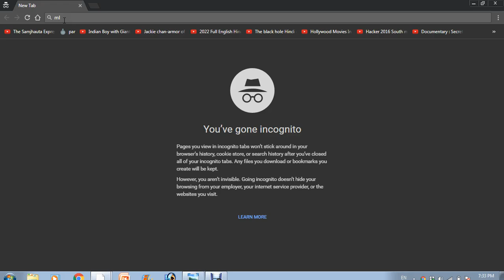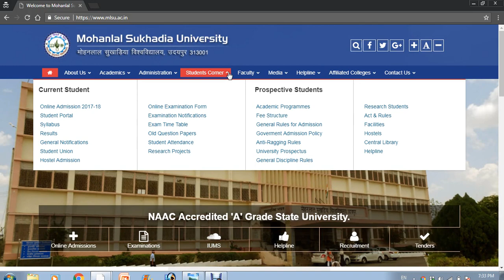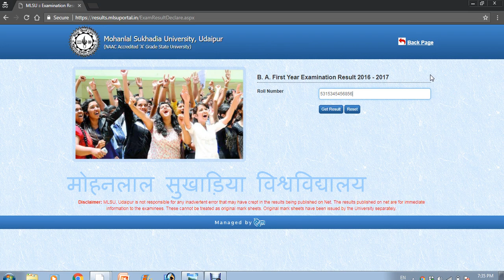How to download result of Mlsu udaipur university in Hindi | MLSU ka result Mobile me kaise dekhe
मोहनलाल सुखाडिया यूनिवर्सिटी का रिजल्ट ऑनलाइन कैसे देखे | MLSU ka result online kaise dekhe | How to download result of Mlsu udaipur university in Hindi
website link for download result is like that
you may follow these links too for download result.
mlsu ka result online download kaise kare
mlsu result roll number wise
How to check mlsu result without roll number
mlsu ka result name wise kaise dekhe

mlsu.ac.in result
mlsu admit card
mlsu exam form
mlsu admit card 2017
mlsu exam time table
mlsu time table 2017
mlsu student portal
mlsu admit card 2017 download
mlsu bsc 1st year result 2017
mlsu bsc 1st year result 2016
mlsu b.sc 1st year result 2017
bsc mlsu result 2017
mlsu bsc result
mlsu bsc 1 year result 2017
mlsu bsc first year result 2017
mlsu result 2017 1st year